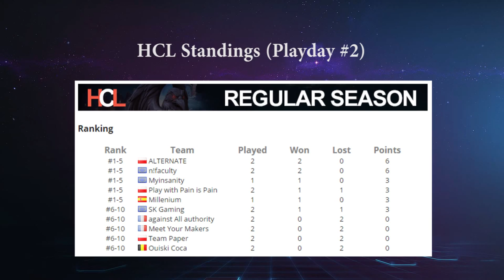HCL Playday #2: SK Gaming, Alternate, MYM, PPP, aAa and more! - Heroes of the Storm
Heroes of the Storm League HCL starts into the second playday! Teams are again SK Gaming, Alternate, PPP, MYM, aAa, mYinsanity, Millenium, Team Paper and Ouiski Coca